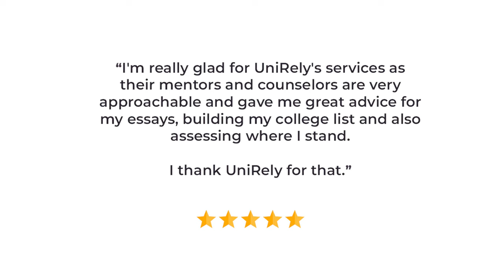Getting accepted to the University of Southern California in the US | Scholarships Abroad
Studying at top Universities in the US is a dream for most Indian students. They often find it complicated to get a seat in top universities or are unaware of the process of applying to Universities in the US.

Here is one such story of our brilliant student Siddharth who made the right choice by trusting us to pursue his study abroad dream.
Siddharth was not only vigilant but also very dedicated towards his application. His hard work paid off when he received an acceptance from his dream University, the University of Southern California.

Thank you, Siddharth, for sharing your experience with us!

Not only this, but Siddharth also got acceptances from top universities such as the University of Toronto, University of Texas, University of Washington, University of Illinois, and many more.

If you are looking to apply abroad, then don’t worry because that's what we specialize in. We will guide, nurture and help you get admission along with scholarships in universities you desire to study at.

UniRely is that service provider who won't disappoint you. You would get counselors, mentors, and much more to help you pursue your dream.
We won't leave you alone whether it's during your application or your post-application guidance. We are here from the beginning till the end.

UniRely is a college counseling platform where applicants can connect with student mentors studying in the same universities. We aim to cater to the student's needs by providing university-specific assistance which includes guiding through the application process and giving an insight into the traditions of the university, and the housing applications.